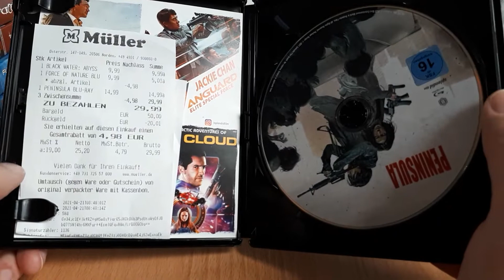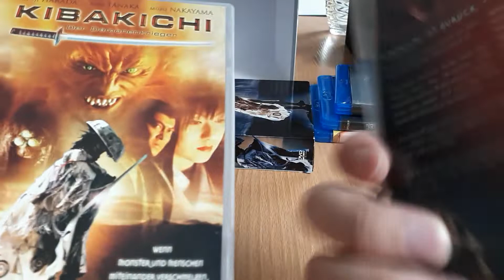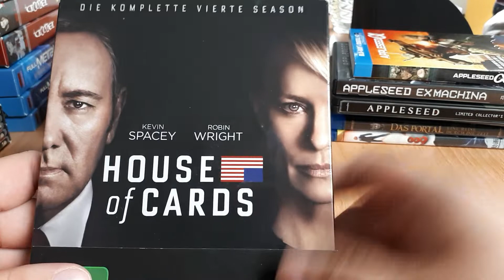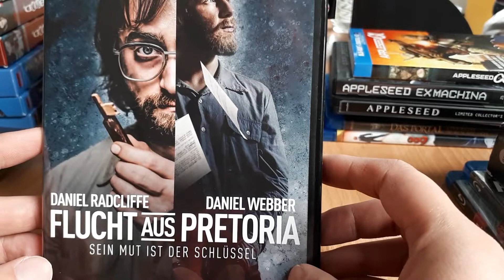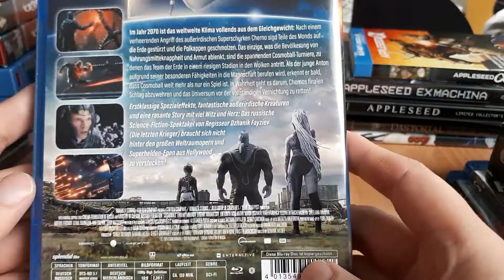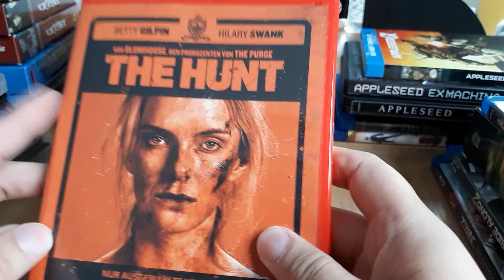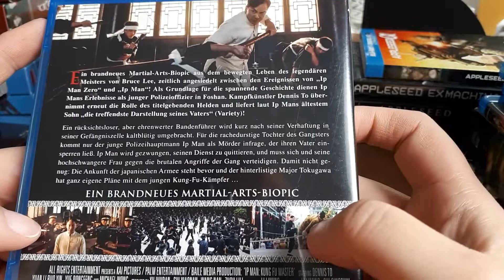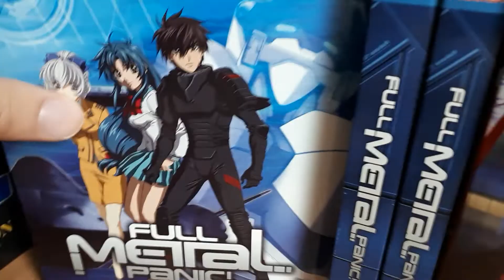Großes BluRay & DVD Update. Es hat sich wieder ne menge angesammelt!!!!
Es ist wieder eine Menge neues in meine Sammlung gewandert.
Sry für das abrupte Ende =( hatte garnicht bemerkt das mein Speicherplatz voll ist.